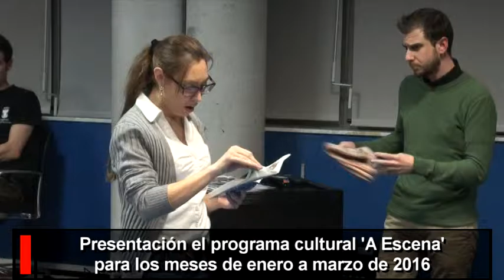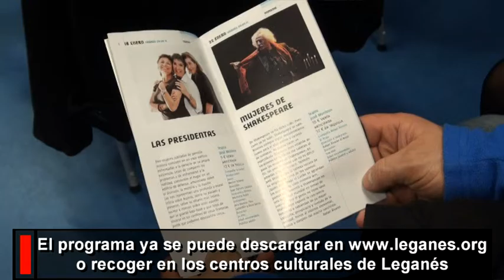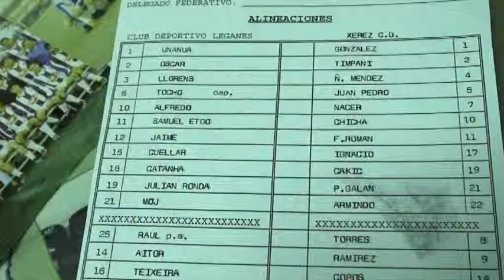Presentación del programa ’A Escena’ del primer trimestre de 2016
El alcalde de Leganés, Santiago Llorente, confirmó ayer la apuesta del Ayuntamiento por reforzar las políticas culturales, educativas y sociales durante la presentación del programa ’A Escena’, que traerá durante los meses de enero, febrero y marzo a los centros culturales de Leganés grandes obras a precios reducidos y que en muchos casos siguen en cartel en los mejores teatros de Madrid.

Los talleres municipales de teatro forman y han formado a decenas de actores y actrices de nuestro municipio y han pasado por ellos más de un millar de alumnos. Durante el acto tres de los alumnos de estos talleres representaron un sketch con el propio programa ’A Escena’ como hilo argumental.